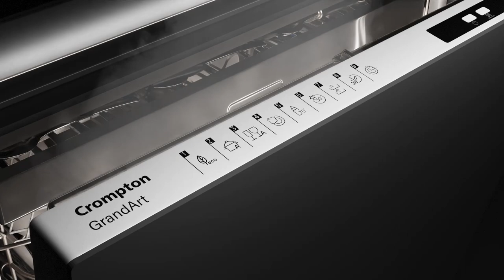Crompton GrandArt Dishwasher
Be it the masala marks or oil stains, you don't need to get worked up anymore as Crompton is introducing the new Grand Art Dishwasher with Dual Pro wash technology.

Its large capacity makes it a perfect fit for an Indian family of up to 7 members. Its intelligent turbo drying technology helps save upto 85% of water. Plus, it's as silent as a whisper!